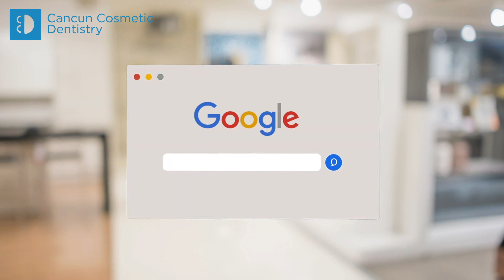Which is better dentures or implans?